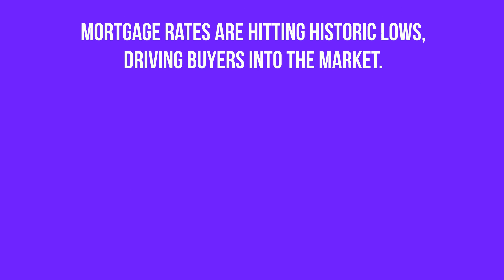Housing by the Numbers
Housing By Numbers